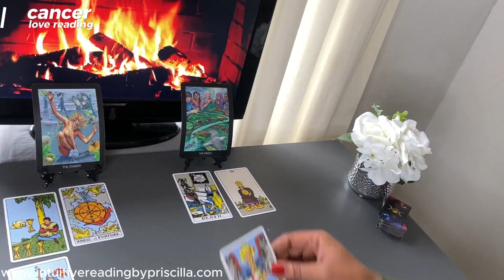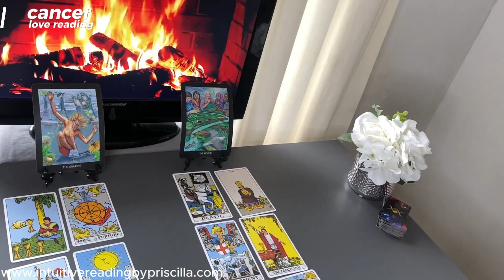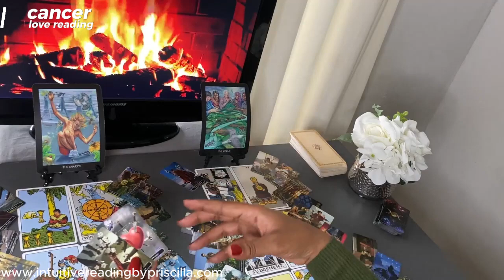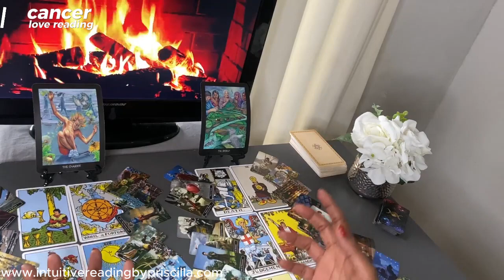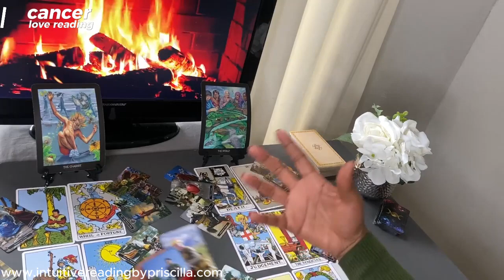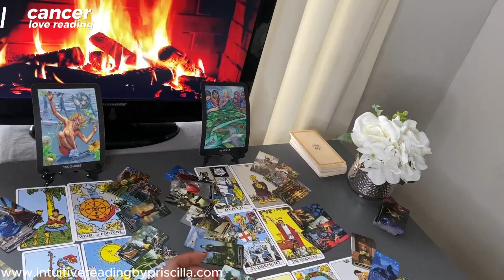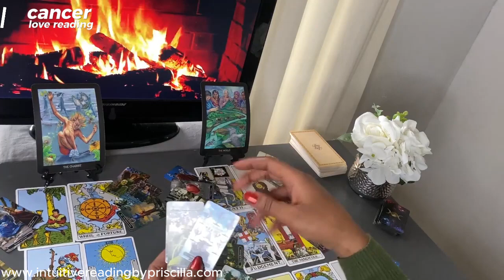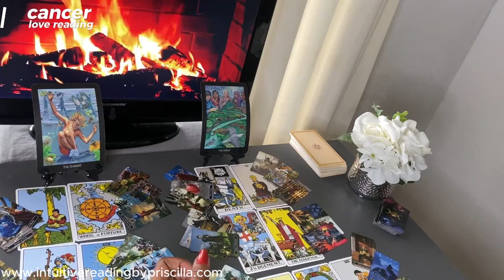CANCER ❤️ THE Relationship Glow Up Manifest the Love You Deserve 2024 RE-UPLOAD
👉🏾1:08  START of Scorpio Love Tarot Reading

Monday Scorpio/Aquarius
Tuesday Gemini/Libra
Wednesday Pisces/Capricorn
Thursday Cancer/Virgo
Friday Sagittarius/Taurus
Saturday Leo/Aries